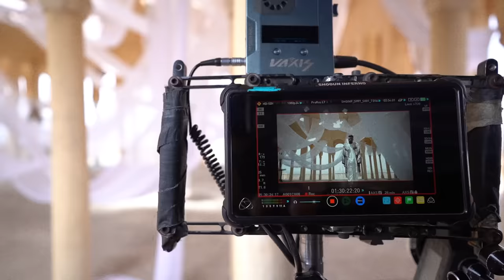Making of Maan Meri Jaan Afterlife | King | Nick Jonas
Check out behind the scenes of Maan Meri Jaan Afterlife.

Credits
Artists: King & Nick Jonas
Writers: David Arkwright, King, Miranda Glory, Natania Lalwani, Nick Jonas, Paris Carney
Composers: David Arkwright, King, Miranda Glory, Natania Lalwani

Studio Personnel
Chorus: Prateeksha Srivastava, Priyanshi Srivastava Engineer : Jesse String
Masterer: Hanish Taneja
Mixer: David Arkwright, Michael Freeman
Producer: Akarsh Shetty, David Arkwright, Saurabh Lokhande

Music Video
Production Company: Dreambear
VFX: White Rhino

Video Credits - Nick Jonas
Director & Editor: Brian Petchers
Executive Producers: Evan Brown & Dave Gelb
Producer: Nicolette Moreno
UPM: Michael Magaña
1st Assistant Director: Kendall Foote
Director of Photography: Nyk Allen
1st AC: Pancho Ortiz
2nd AC: Alejandro Olmedo
Gimbal Operator: Connor O'Brien
Gaffer: Kay Zhou
Best Electric: Noah Shettel
Electric: Eric Gilbert
Key Grip: Jay Lopez
Best Grip: Grant Gilligan
Grip: Isaac Cedano
Production Designer: Caitlin Laingen
Art Director: Mikki Roew
Set Dresser: Alessia Madau
Set Dresser: Karen Rich
Art Truck: Eduardo Urbina
NJ Styling: Sydney Lopez
NJ Groomer: Catherine Furniss
Set PAs: Josh Komitzky & Ben Danielson
Truck PA: Alex Waxenbaum
VFX Supervisor: Brad Crawford
Colorist: Dante Pasquinelli
Post VFX: Surpreeze
BTS Photo & Video: Norberto Garcia
Commissioner: Yolande Geralds
Directors Rep: Jen Herrera
Title Design: Jon Contino

Video Credits - KING
Director: Manish Shunty
DOP: Manish Shunty
Production Designer: Shubra Shah
Assistant Director: Manan Gouri
Assistant DOP: Abdul Razak Sheikh
Steadycam: Bhanu Pratap Singh
Art Assistant: Divesh Tuli
Stylist: Nikita Jaisinghani
Assistant Stylist: Pulak Sharma and Chetna Vavia
Outfit Credits: Shantanu & Nikhil (opening look)
Hair: Sonu
Makeup: Archana Gurung
Line Producer: Aadesh Gola & Love K Lavania
Production Head: Chiranshu Thakur
Executive Producer: Bhavya Anand & Sweta Ojha
BTS & Still Shoot team: Kartik Kher (XO Visuals)

Lyrics:
VERSE:
Main teri aankho mein udaasi kabhi dekh sakda nai,
(I can never see sadness in your eyes)
tujhe khush main rakhunga soneya
(I'll always keep you happy my love)
Main tere hotho pe khamoshi kabhi dekh sakda nai,
(I can never see silence on your lips)
saari baatein main sununga soneya
(I will listen to everything you have to say)

PRE:
Don’t let the sun come up
If I can’t leave with your love
Don’t go when the nights still young
I need you near
Meri jaan tune mujhko pagal hai kiya
(My love, you have driven me crazy)
mera lagda na jiya
(My heart just can’t focus)
tere bager..
(Without you)

CHORUS:
Yeah this is how it starts
Your body in my arms
Running right through my veins
All the way up to my heart
Tu maan meri jaan
(Please say yes, my love)
main tujhko apni aankhon mei basake rakhunga
(I'll keep you safe in my arms)

POST:
Love like a satellite
All of the stars align
No one but you and I
From now till the afterlife

VERSE 2:
I would walk miles through the driest desert
Just to dry a tear from your eyes
I would say no to the gates of heaven
If that meant I left you behind
Every touch is a sweet surrender
Every moment with you a treasure
When we puttin’ our lips together
I know I could hold you forever
meri baahon me aake tu jaana nahi
(Hope you enter my embrace and never leave)
Aisi rabb se main maangu duaa...
(This is my prayer to god)

PRE:
tere bager..
(Without you)